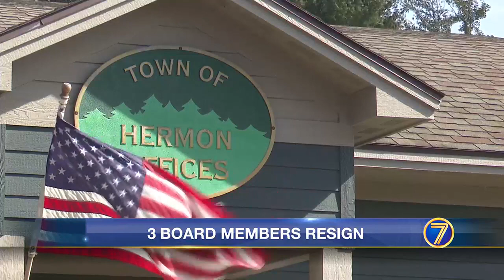WWNY Hermon loses 3 of 5 town board members, can't do business